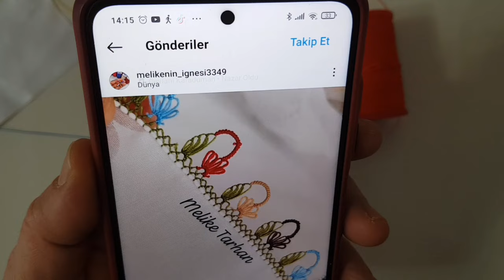3262 Ancak Bu Kadar Benzerdi Tığ Oyası Yapraklı Çiçekler